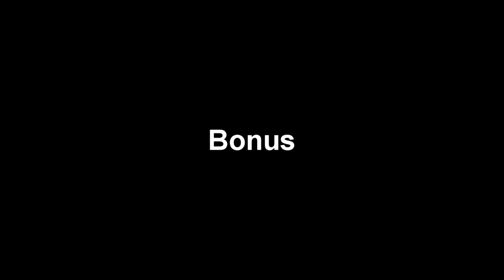Typical bottomscoring Vassili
Enjoy, and dont forget to watch in 1080P and 60FPS!  :3